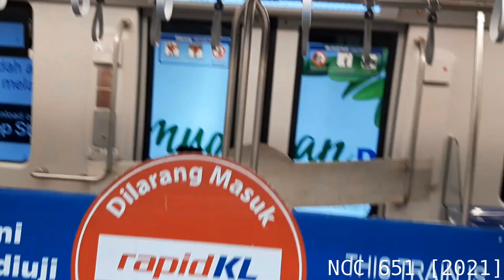{WITH HORN} KLAV 27 Set 96 On Test - Arriving And Departing Masjid Jamek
Recorded on 10th January 2021. Horn at 1:01